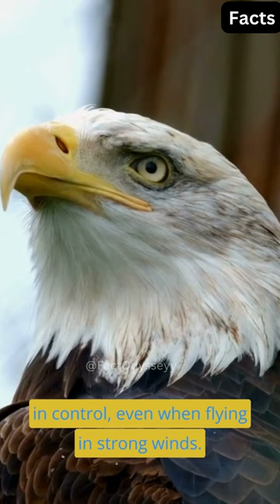Facts about Eagle | Fact Odyssey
Facebook Welcome to Fact Odyssey, your ultimate gateway to the captivating world of animals, plants, and the remarkable beauty of nature! Join us on a thrilling journey as we dive deep into the intricate details and fascinating facts that make our natural world so extraordinary.

With a passion for discovery and a love for the environment, Fact Odyssey brings you a wealth of knowledge about the diverse species that inhabit our planet. From the majestic big cats roaming the savannah to the delicate petals of a blooming flower, we unveil the secrets and stories hidden within every living organism.

Embark on an adventure as we unravel the mysteries of the animal kingdom. Learn about the intelligence of dolphins, the incredible migration of monarch butterflies, and the remarkable adaptations of desert creatures. Delve into the delicate ecosystem of rainforests and the interconnected web of life that sustains it. Witness the raw power of predators and the delicate balance they maintain in their habitats.

But it doesn't stop there. Fact Odyssey is your gateway to the extraordinary world of plants. Discover the intricate mechanisms of photosynthesis, the healing properties of medicinal herbs, and the diverse ways in which plants adapt to survive in harsh environments. Immerse yourself in the beauty of blooming flowers, vibrant foliage, and the mesmerizing dance of pollinators.

At Fact Odyssey, we believe that knowledge inspires conservation. Our goal is to ignite your curiosity and deepen your understanding of the natural world, fostering a deep appreciation for its wonders. Through our engaging videos, we strive to create a sense of connection between you and the incredible diversity of life that surrounds us.

So, whether you're a passionate nature lover, a curious student, or simply seeking awe-inspiring content, Fact Odyssey is the perfect channel for you. Let's explore together and unlock the secrets of nature, one fact at a time.

Let's spread the knowledge and appreciation for the beauty that surrounds us. Welcome to Fact Odyssey, where the marvels of nature come alive!